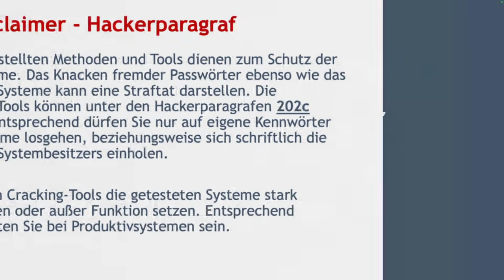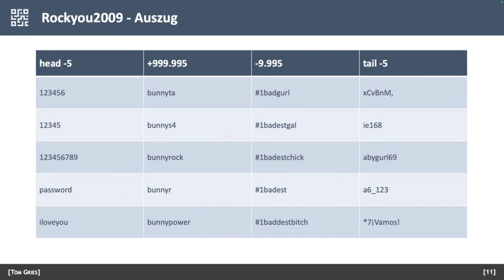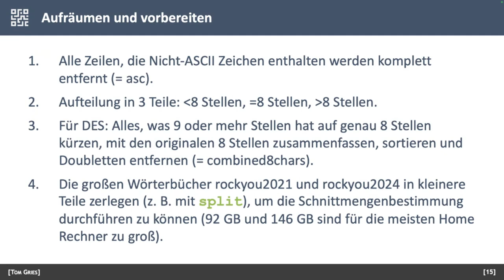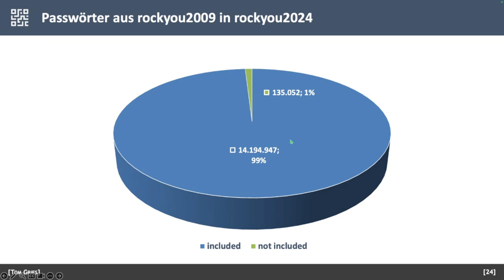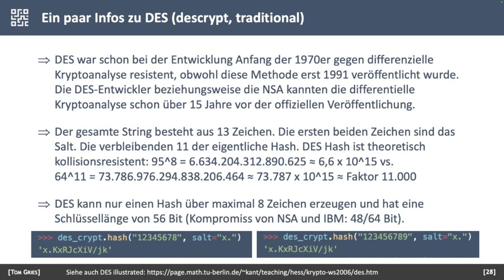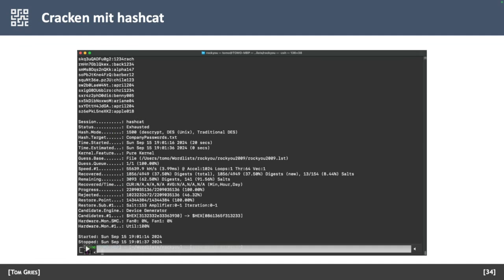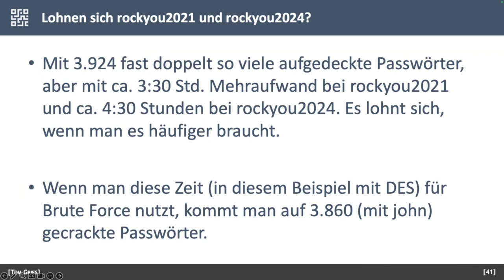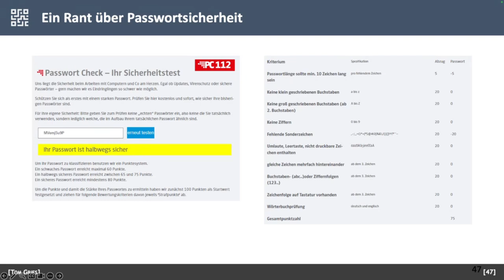We will rockyou2009, rockyou2021, rockyou2024 ... [22. Kielux 2024]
Ein Vortrag von Tom Gries

"Größte Passwortsammlung aller Zeiten aufgedeckt" liest man in regelmäßigen Abständen. Besonders die beiden RockYou Versionen von 2021 und 2024 versuchen, sich gegenseitig zu übertreffen. Waren es in der 2021er ca. 8,5 Milliarden Passwörter, überbot die 2024er Version dies mit fast 10 Milliarden Passwörter - oder besser gesagt Zeilen.

Wie gut beziehungsweise brauchbar sind diese Listen? Wie kann man mit ihnen vernünftig arbeiten? Und wie lange dauert es, bis John the Ripper so eine Liste abgearbeitet hat?

Das sind Fragen, mit denen wir uns in diesem Talk beschäftigen werden. Wenn noch Zeit übrig bleibt, gibt es auch noch einen Rant über Passwörter.